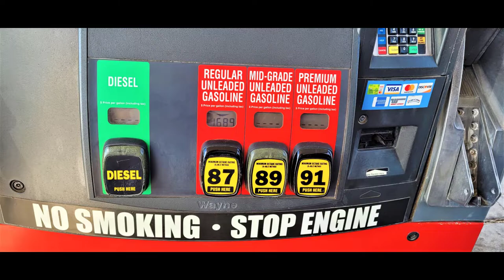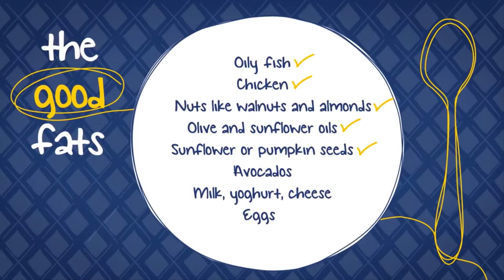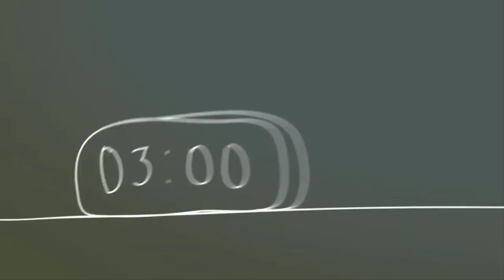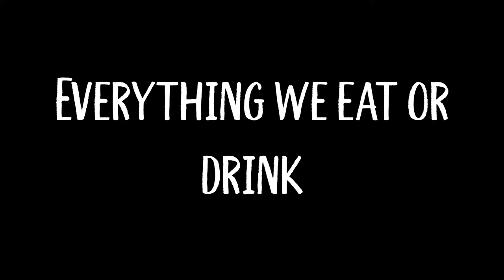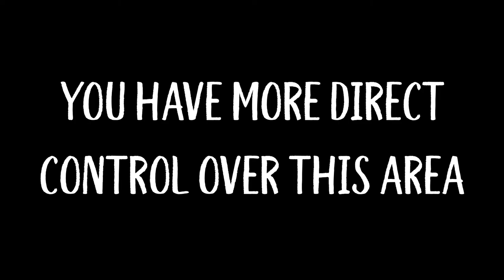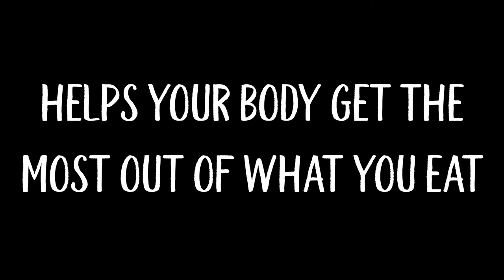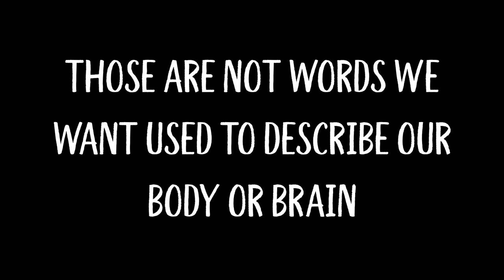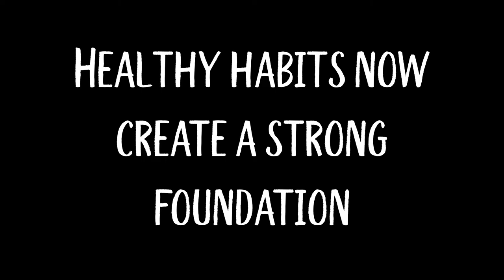NTHS Morning Minutes: Healthy Habits Month - Eating